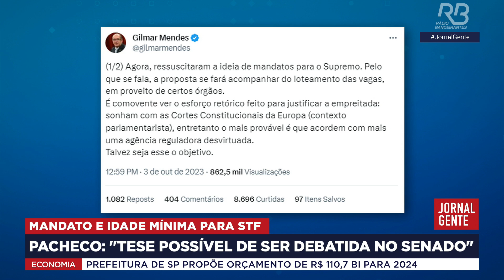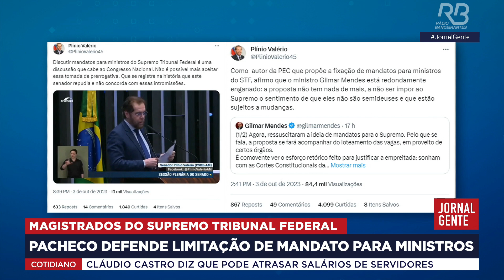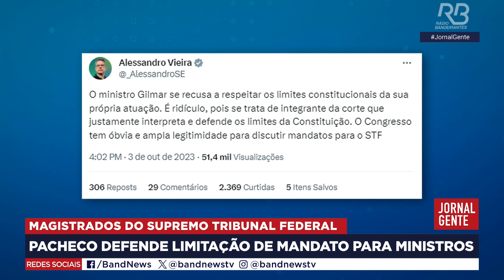PACHECO defende limitação de mandato para ministros do STF e abre discussão no SENADO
Thays Freitas comenta sobre a discussão defendida por Rodrigo Pacheco de uma proposta para limitar o tempo de cada ministro na Corte.